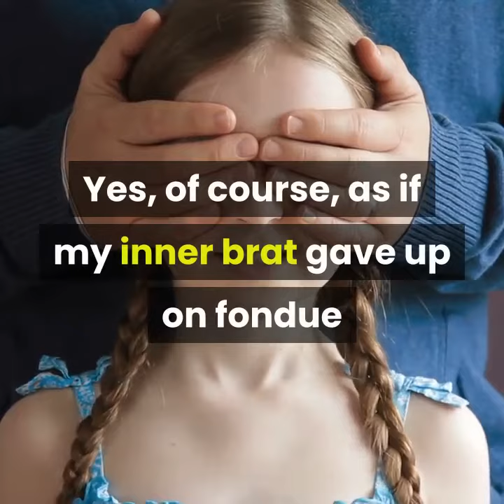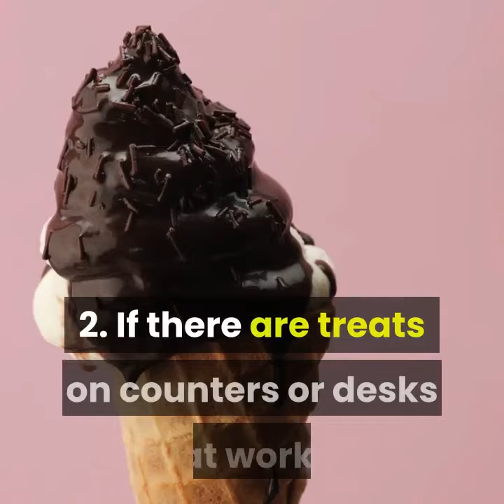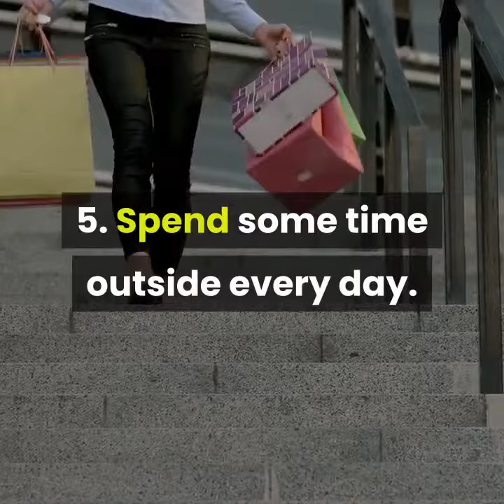Just say no aint enough to avoid holiday weight gain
The holiday season is fast approaching. For weeks, magazines and newspapers have been printing attractive recipes and photos of delicious, rich treats like cookies, candy, sauces, and calorie-laden beverages.
Then, on the same topic, they offer guidance on how not to eat all of this. Cheer up, they advise you. Limit yourself to one bite every half hour. Eat a salad before going to a cocktail party, so you won't be tempted by all the snacks. Yes, of course, as if my inner brat gave up on fondue because I preloaded lettuce.
Nutrition experts tell us that, on average, people gain 5-7 lbs. during the holiday season.
It's hard to resist all the treats, especially when we confront them at advertisements and displays, as well as at counters at home, at work, and during visits. Our inner brat scolds us, complaining that we really "need" that extra slice of cake. Or rationalize that a couple of cookies do not add up much and that we can exercise a little later.
Controlling your diet is difficult at this time of year. "Just saying no" is a good strategy for occasional temptations, but it doesn't work when you are bombarded with images, scents, and offers of one gift after another.
Self-control is mentally draining. When you repeatedly say "no" to treats, you gradually deplete your mental energy. That is why most people fall off their diets later in the day, when their strength to resist is at a low point.
A better solution: don't confront the yes / no question first. The secret is to limit your exposure to temptation. Here are some tips:
1. Store the treats in the back of a closet or refrigerator. Wrap them in opaque paper or plastic, so you don't easily notice them.
2. If there are treats on counters or desks at work, redirect yourself so that you do not pass by.
3. Avoid reading calorie-laden food recipes. When you see pictures of cakes and other desserts in magazines, turn the page quickly. Less exposure is less temptation.
4. If you are going to business related festive cocktails, decide to visit the buffet table only once. If possible, stay no more than half an hour.
5. Spend some time outside every day. Nature helps clear your head, so your cravings are less noticeable.
6. Sleep more. Not only will you get the usual benefits of being more alert and less irritable, but research shows that people who sleep more have a better balance of hunger-regulating hormones, and weigh LESS than those who don't get enough sleep!